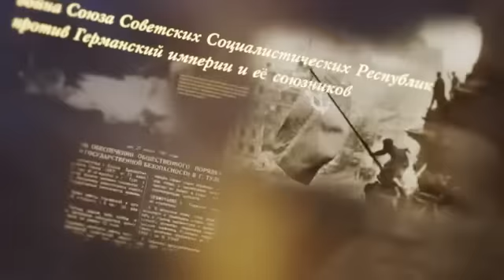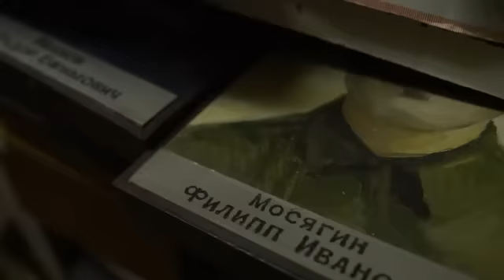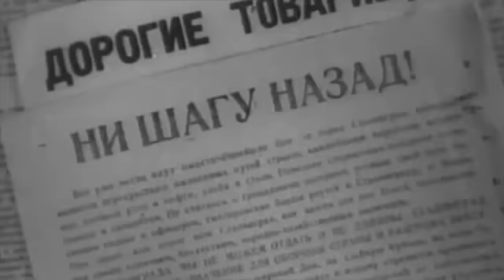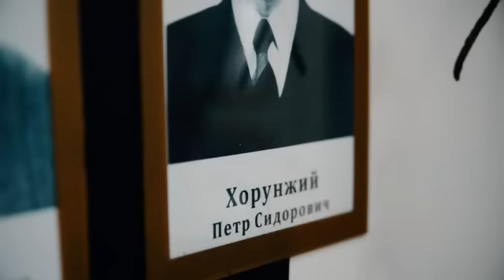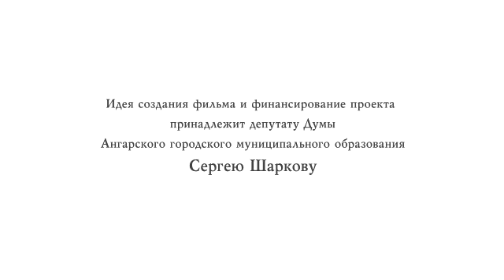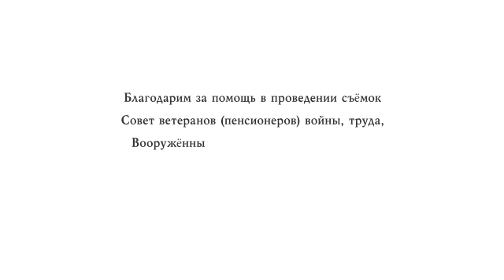Живая память 800kbps 16x9